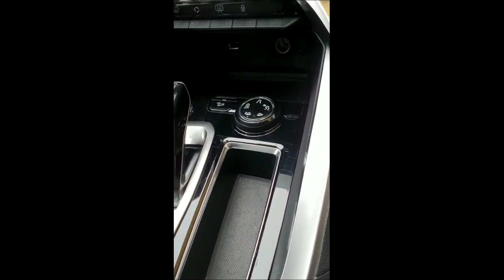I GOT AN AMAZING SURPRISE FROM MY HUBBY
This video is all about a surprise from my hubby 😍 💕

I got this amazing surprise wow my hubby is just the best he brought this beautiful stunning and amazing car for me as my birthday gift 🎁 my love for you darling the husband of my youth..love you much.